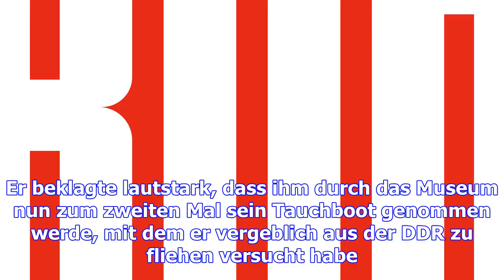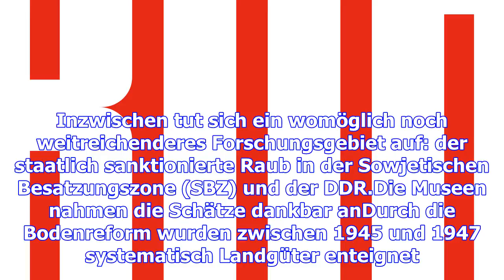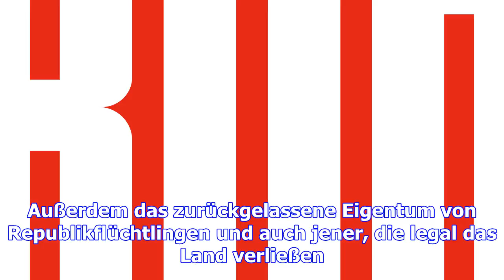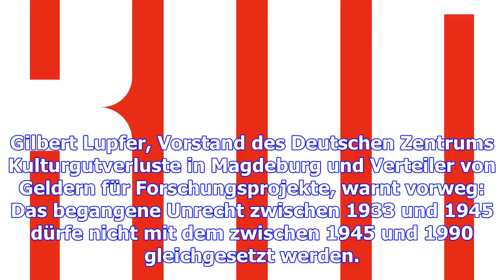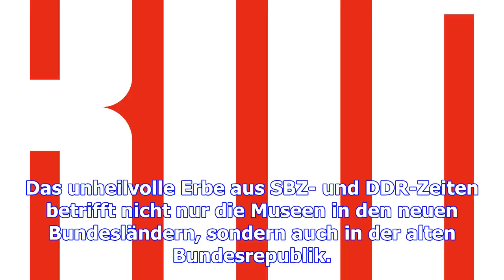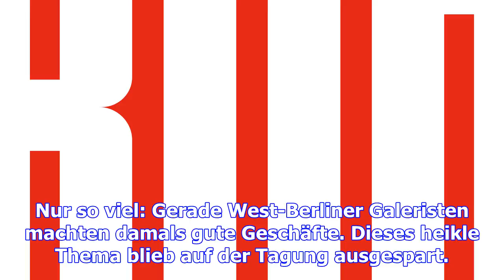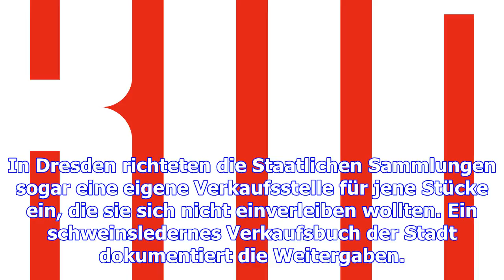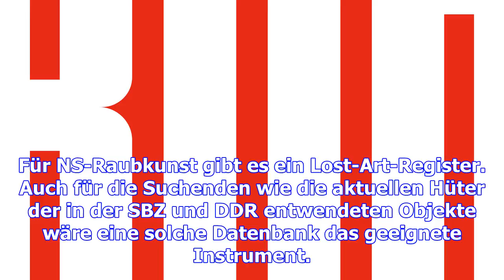Wenn der staat sich am privatbesitz bedient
Dieter Vorsteher, der frühere Sammlungsleiter des Deutschen Historischen Museums, erinnert sich noch...